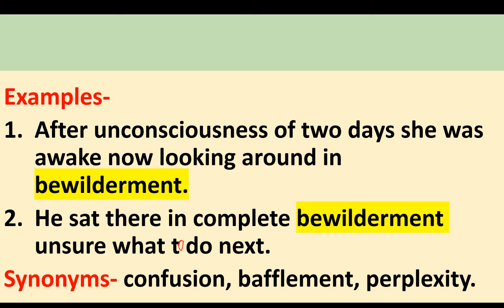bewilderment meaning| bewilderment का मतलब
bewilderment meaning in हिंदी|@EnglishByte